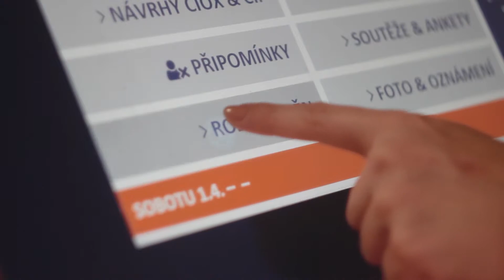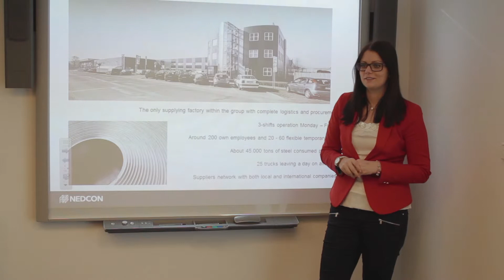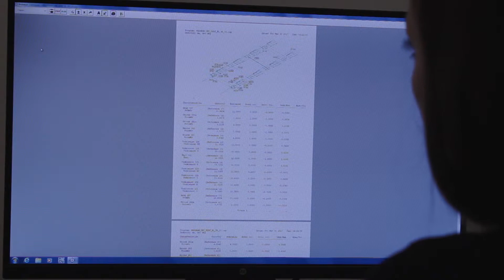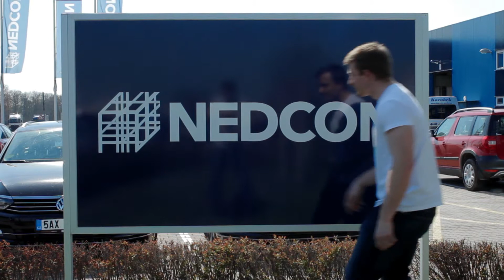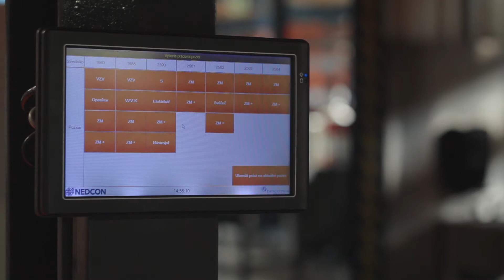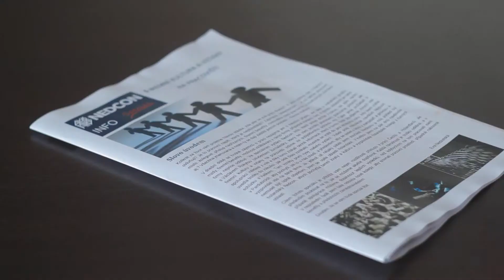Trainees Nedcon Bohemia EN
Would you like to know what our trainees do? Watch the movie and join our team :-)